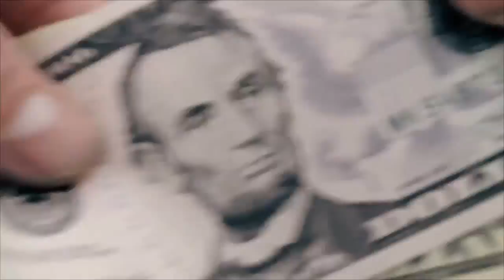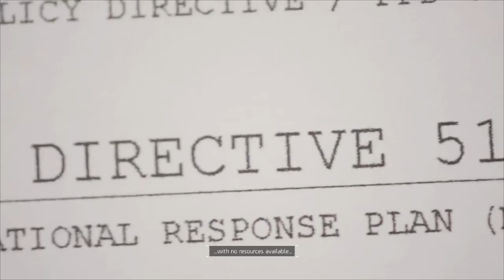Tom Clancy The Division Part 1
A smallpox pandemic spreads on Black Friday (transmitted by a virus planted onto banknotes), and sweeps through cities across the U.S. The United States Government collapses in five days; basic services fail and without access to food or water, the country quickly descends into chaos.

The player is part of the Strategic Homeland Division (SHD), or "The Division" for short—a classified stay-behind force of self-supported tactical agents. Leading seemingly ordinary lives, SHD agents are trained to operate independently of command when all else fails. This group is established to combat the threat brought about by the outbreak and are given direct authority by the President of the United States to do whatever it takes to prevent the fall of society and piece the city back together. The player will encounter remnants of the New York City Police, Fire, and Emergency Responders and the New York National Guard now known as the JTF (Joint Task Force) who will help the player throughout the game. Enemies like the Rikers (Formerly prisoners of Rikers Island), bandits known as Rioters, The Cleaners who are former New York City Sanitation workers hellbent on purging the disease, and The Last Man Battalion a secretive rogue military unit who are trying to restore order in more lethal manners. Throughout the game, the agents will find themselves caught in a worldwide conspiracy and will be forced to combat both the threats of the virus as well as those who unleashed it.